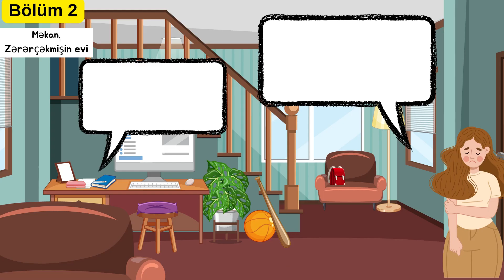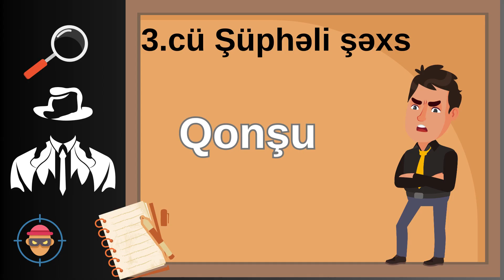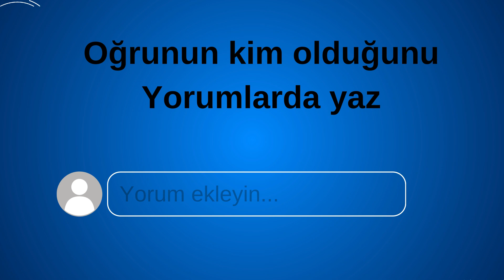Dedektif OL - Oğrunu Tap | Dedektif Macerası - Oğru Kimdir ?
Dostlar dedektif filmləri kitabları sevənlər üçün bu konseptə uyğun video hazırlamaq qərarına gəldik.Əgər sizdə bir dedektif qədər zəkalı olduğunuzu düşünürsünüzse bu videoda özünüzü test edə bilərsiniz.Videoda olduğu kimi 3 nəfər şüphəli şəxs var və sizlərdən istənilən bir dedektif kimi oğurlanmış pulları tapıb sahibinə verməkdir. Əəlbətdəki bunun üçün əvvəlcə oğurluq olan məkana səhayət edib ordakı bütün dəlilləri toplayaraq eyni zamanda şüphəli şəxslərin sorğu suala tutub oğrunun kim olduğunu üzə çıxarmalısız.Hər birinizə bol şans.

Xoş İzləmələr

Kanala Abunə Olub Vİdeonu Bəyənib Paylaşınki Daha Çox Şəxs Videodan Xəbərdar Olsun Diqqetiniz üçün Təşəkkürlər.

!Diqqət!
Videonu Kopyalayıb Başqa Kanalalrda Yayımlamaq Qadağandır!!Əks Halda Video Şikayət olunacaq Və Silinəcək.Nəzərə Alın!